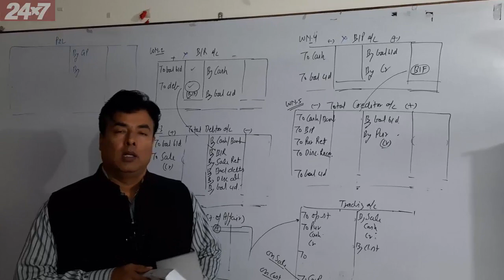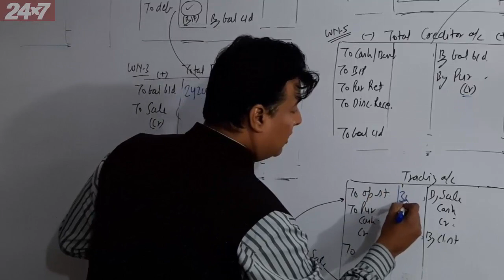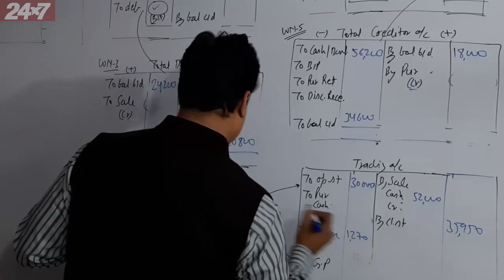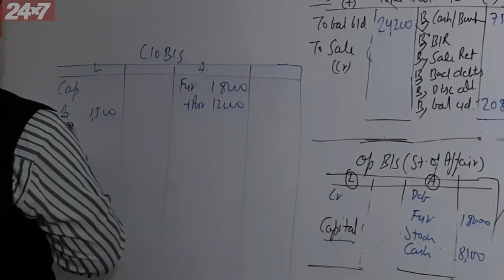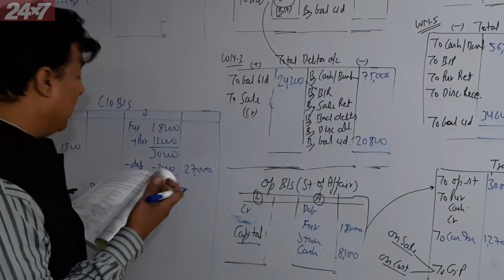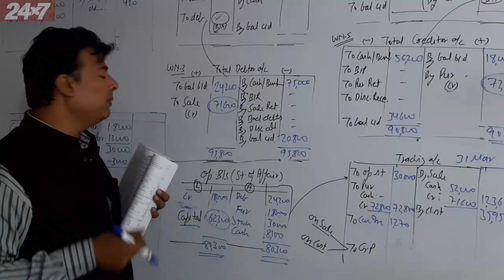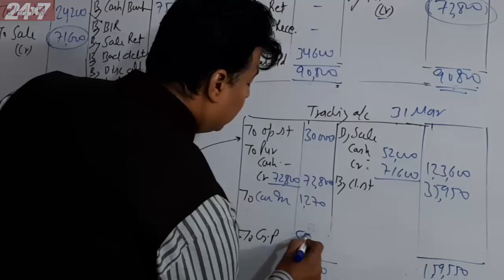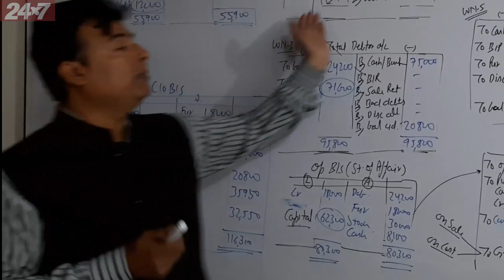23.4 Incomplete Records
- Total Creditor Account
   - Numerical Questions - Q14

1️⃣ Download and Install Anurag Classes App from PlayStore.
2️⃣ Register on it with your number as a student.
4️⃣ Watch Videos, Notes and Test series (MCQs) of all topics